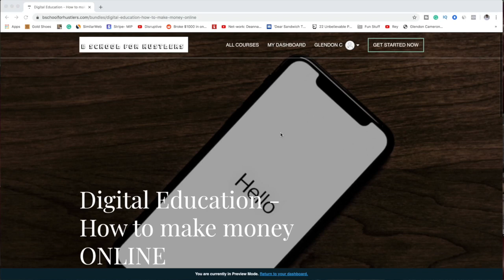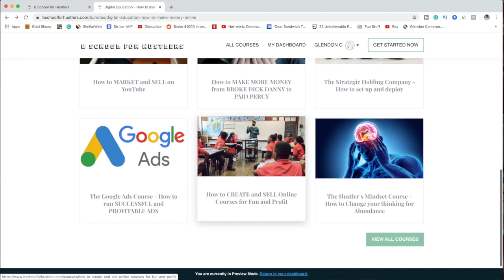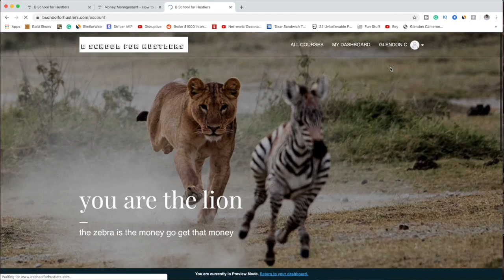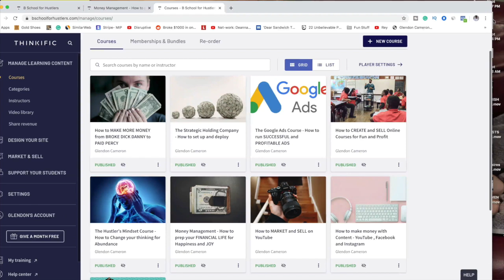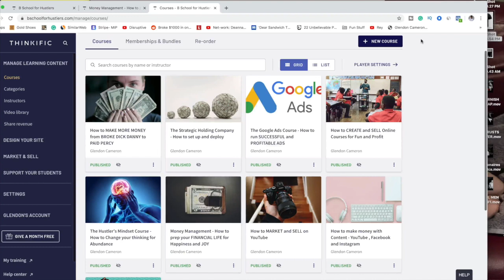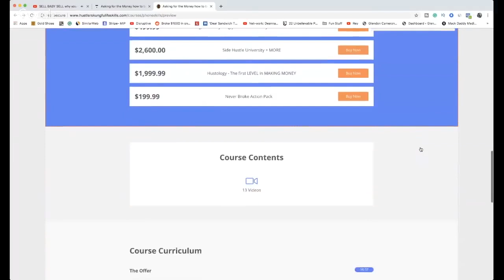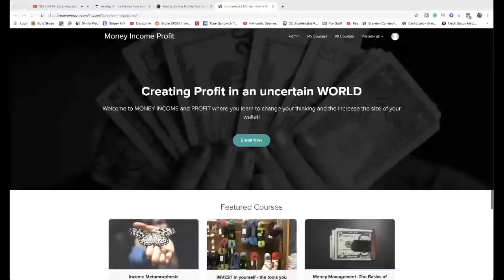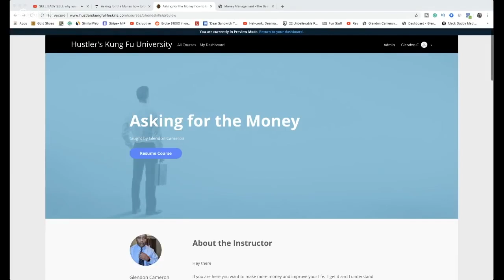SELL BABY SELL why you need to develop SALES SKILLS regardless of your BUSINESS MODEL